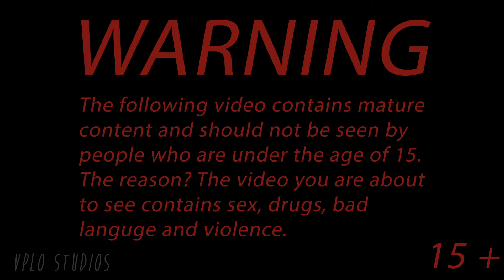Lego stop motion - Lego gun fight 2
Here it is, the project i've been working for on a very long time now, sorry you all had to wait.

This video is not recommended to be seen by people who are under the age of 15 because of the mature content.